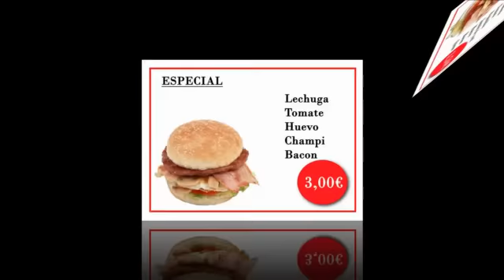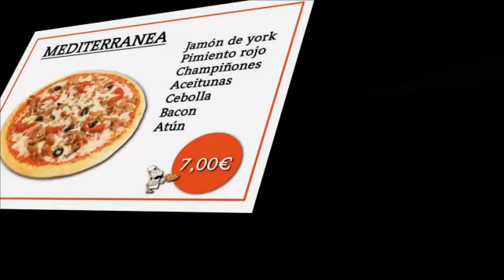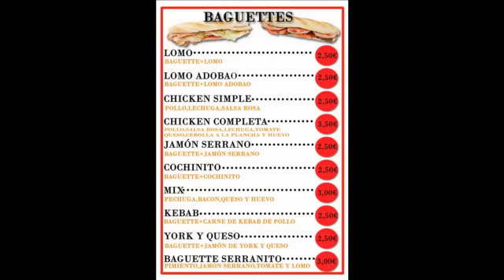BURGER EL LEÑERO-NIEBLA-HUELVA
EL MEJOR BURGER DE LA PROVINCIA DE HUELVA